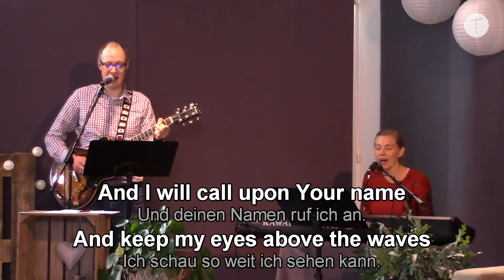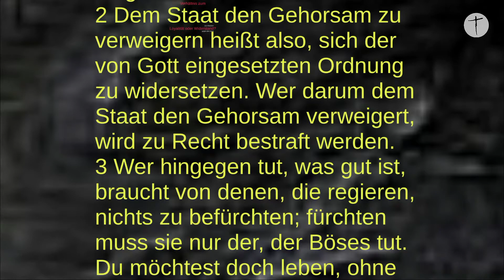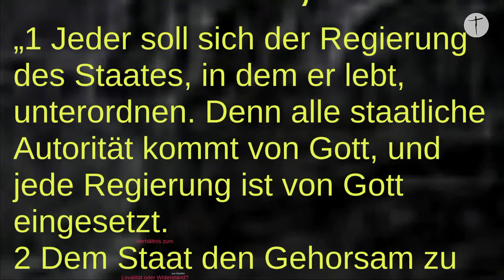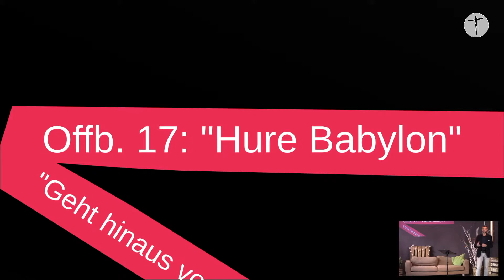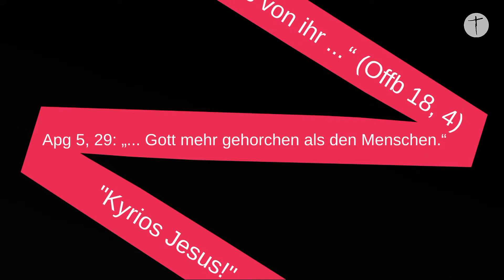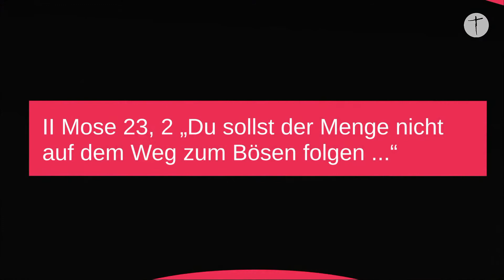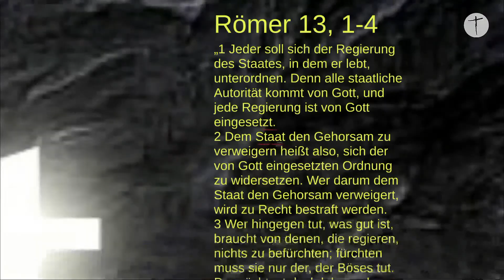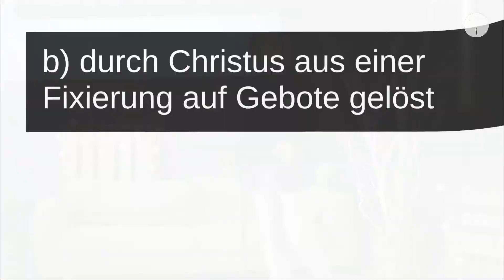Salz und Licht - Gottesdienst am 27.09.2020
Möchtest du live bei unserem nächsten Gottesdienst dabei sein? Dann melde dich jetzt für den nächsten Gottesdienst an

WER WIR SIND:
Die Andreas-Gemeinde ist eine evangelische Freikirche in Osnabrück. Wir fühlen uns mit allen Menschen verbunden, die Jesus Christus als ihren Erlöser erkannt haben und an den dreieinigen Gott glauben. Unsere Gemeinde gehört zum Mülheimer Verband freikirchlich-evangelischer Christen.

SPENDEN:
Spar- und Kreditbank (SKB)
Ev.-Freikirchlicher Gemeinden eG

LIEDER:

• Salz und Licht
CCLI-Liednummer 7075320
Dania König | Sebastian Cuthbert

• Du begeisterst mich
CCLI-Liednummer 5227567
Brenton Brown | Brian Doerksen | Daniel Jacobi

• Mein Gott ist größer
CCLI-Liednummer 7133436
Markus Muntean

• Heilig heilig das Lamm Gottes
CCLI-Liednummer 5561759
Jennie Lee Riddle | Juri Friesen

CCLI-Liednummer 6428767
Joel Houston | Matt Crocker | Salomon Ligthelm

• Breathe
CCLI-Liednummer 1874117
Marie Barnett

CCLI-LIZENZNUMMER: 1373670